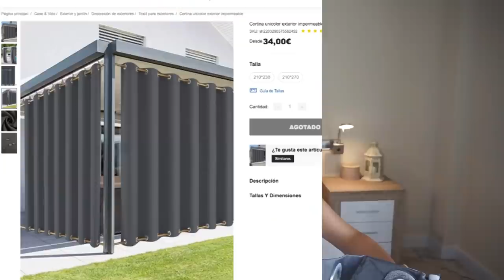SHEIN 🔆 Vacaciones de VERANO 🌴👙🔆 // Helenagarcía